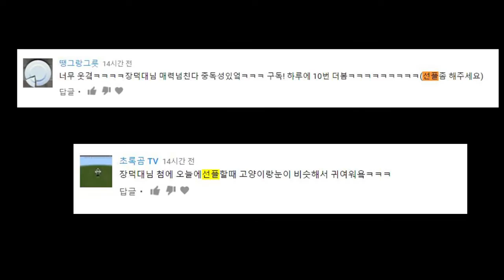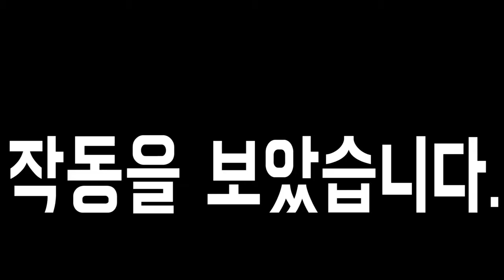전갈 RC카 (화장실 상황극) 모션 컨트롤 자동차 기능 [대문밖장난감]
예매권은 1월6일 카카오스토리를 통해 발표하겠습니다~^^